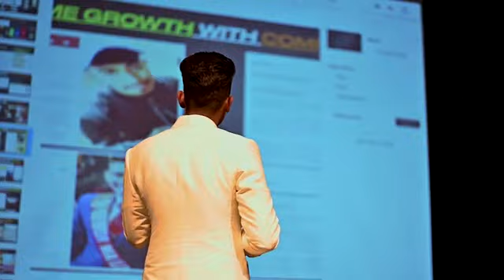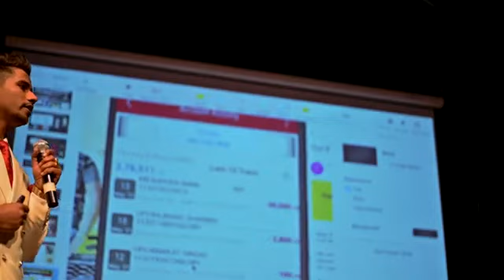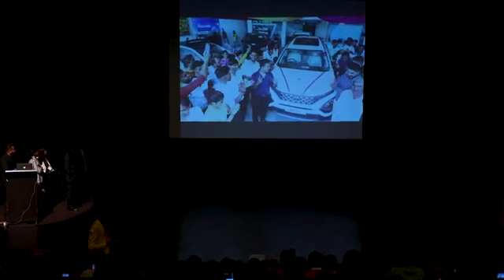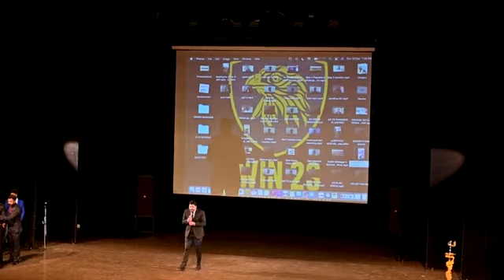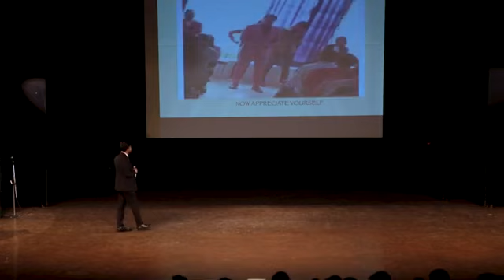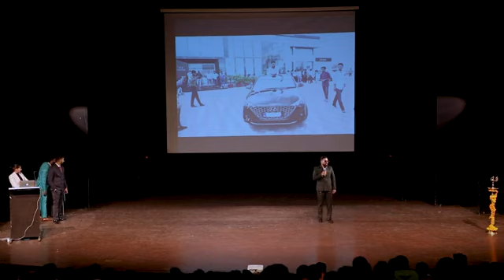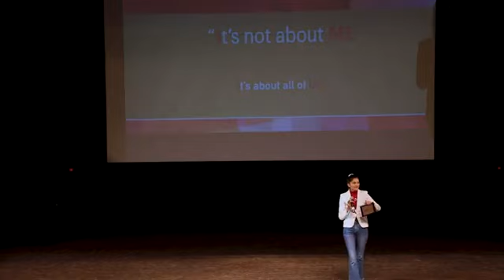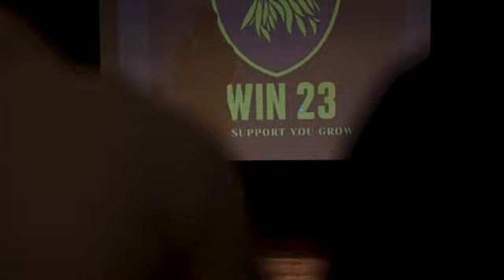WIN23 SUCCESS DAY BIG EVENT BIG ACHIEVEMENTS||@livetalks23||@ekpravjot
WIN23 SUCCESS DAY BIG EVENT BIG ACHIEVEMENTS||‎@win23 ||‎@ekpravjot